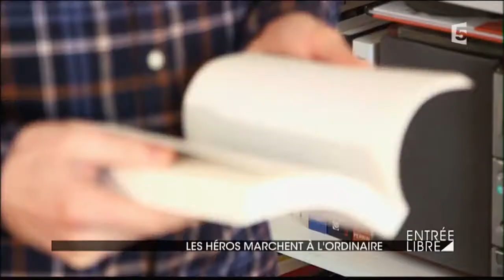Les héros marchent à l'ordinaire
Loin des blockbusters américains, le cinéma européen emploie souvent le fantastique pour mettre à l’honneur ces héros « ordinaires ». De « Vincent n’a pas d’écailles » à « On l'appelle Jeeg Robot » en passant par Les Premiers de Xabi Molia, Entrée Libre revient sur le phénomène.